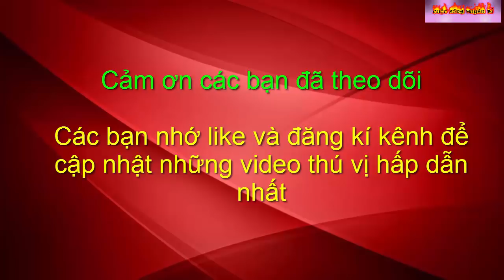Đắp lá trầu không lên chỗ này, chỉ 1 lần là trẻ hết KHÓC ĐÊM, ngủ liền một mạch tới sáng.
Đắp lá trầu không lên chỗ này, chỉ 1 lần là trẻ hết KHÓC ĐÊM, ngủ liền một mạch tới sáng nên mẹ nhàn tênh. Nói thật với các chị, nuôi con thời buổi này dù có hiện đại tới đâu cũng đừng bỏ qua “kinh nghiệm” của các cụ ngày xưa mà phí hoài, làm khổ cả mẹ lẫn bé.